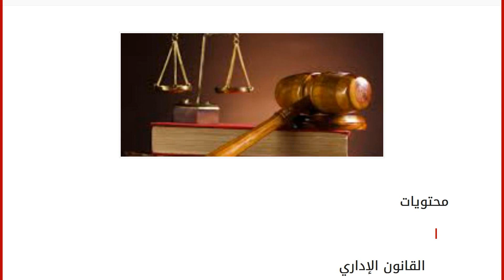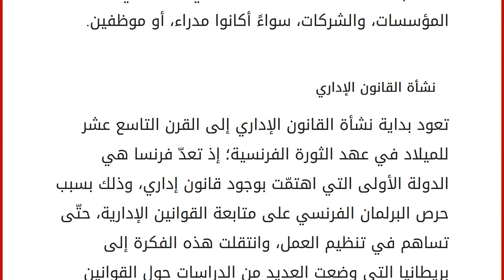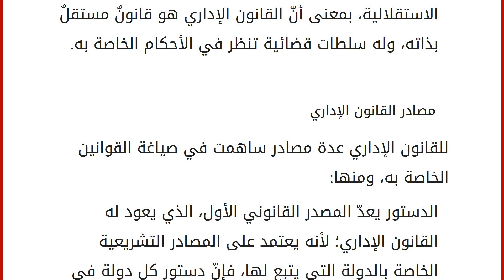بحث عن القانون الإداري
محتويات
١ القانون الإداري
٢ نشأة القانون الإداري
٣ خصائص القانون الإداري
٤ مصادر القانون الإداري القانون الإداري
هو جزءٌ من القانون الخاص بكل دولة، ويحتوي على قواعد وأحكام قانونية ترتبط بالأعمال الإدارية، ومن هنا يظهر سبب تسميته؛ لأنه يعتمد على وجود سلطة إداريّة تتحكّم فيه، ويتكون من معايير قانونية، وموضوعات إدارية يجب الالتزام بها من قبل كافّة الجهات التي تعمل في المؤسسات، والشركات، سواءً أكانوا مدراء، أو موظفين. نشأة القانون الإداري
تعود بداية نشأة القانون الإداري إلى القرن التاسع عشر للميلاد في عهد الثورة الفرنسية؛ إذ تعدّ فرنسا هي الدولة الأولى التي اهتمّت بوجود قانون إداري، وذلك بسبب حرص البرلمان الفرنسي على متابعة القوانين الإدارية، حتّى تساهم في تنظيم العمل، وانتقلت هذه الفكرة إلى بريطانيا التي وضعت العديد من الدراسات حول القوانين الإدارية، والطرق المناسبة لتنفيذها، وفقاً للقواعد ال